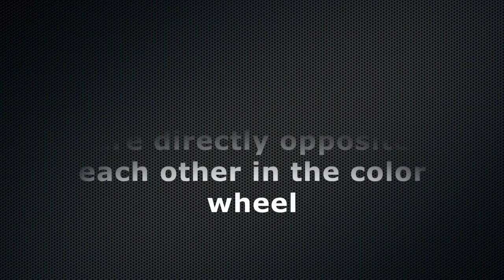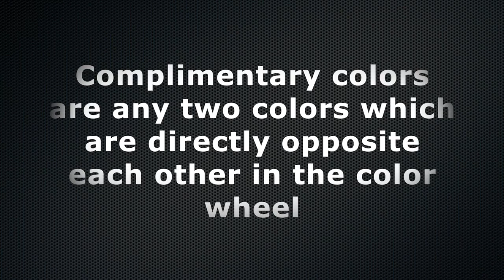Color with Complementary Colors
The basic colors are red, blue and yellow. These basic colors can be used to create secondary colors again. Thus the process of creating a secondary color with the basic color is the color wheel. In this video, a mandala is colored with these colors.